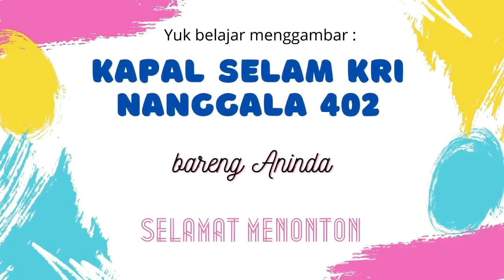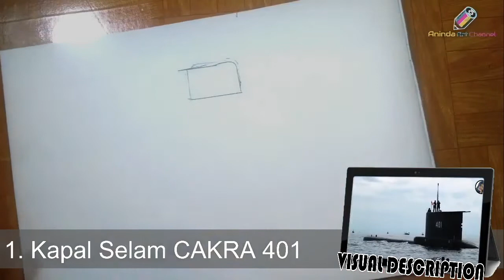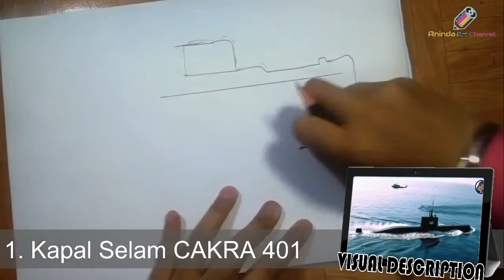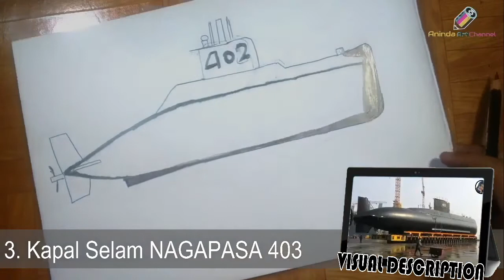cara menggambar kapal selam nanggala 402 (belajar) - sambil nonton visual kapal aslinya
Hai jumpa lagi... kali ini aninda upload video menggambar kapal selam nanggala 402 yang sebenarnya topik ini bikin sedih. Indonesia beberapa waktu lalu telah kehilangan 53 prajurit pemberani penjaga perairan Indonesia. Selamat jalan para Syuhada - pahlawan sejati Indonesia.

== Belajar menggambar hari ke : 17 ==

Alat yang digunakan :
- Buku gambar biasa ukuran 4A
- Penghapus biasa
- Pensil 2B, 3B , 4B dan 5B